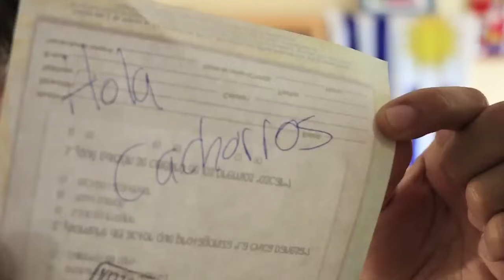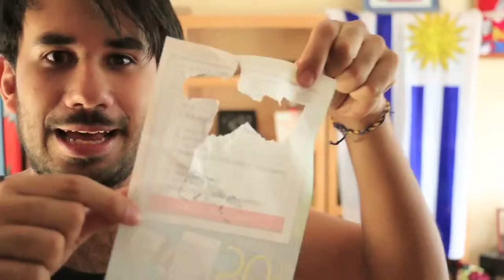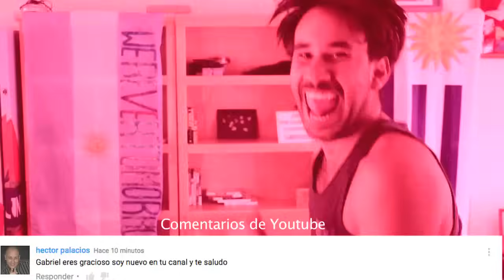¡VIOLENCIA EN LA PRIMARIA! ◀︎▶︎WEREVERTUMORRO◀︎▶︎